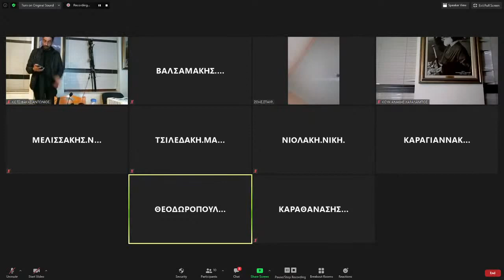Δημοτικό Συμβούλιο (2η και 3η συνεδρίαση) της 11/02/2021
Συνεδρίαση μέσω τηλεδιάσκεψης των συνεδριάσεων με αριθμούς 2 και 3 του Δημοτικού Συμβουλίου Αποκορώνου της 11/02/2021